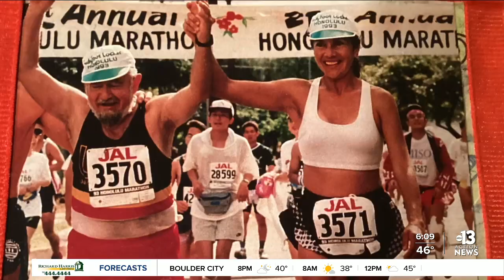World War II veteran, former prisoner of war Vincent Shanks dies at 106 years old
A World War II veteran and former prisoner of war featured several times on Channel 13 has died. Kalyna Astrinos reports.